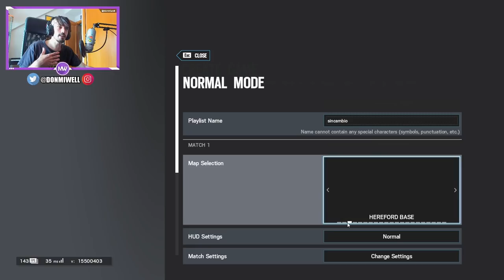COMO ATACAR CHALET GARAJE FACIL GUIA RAINBOW SIX SIEGE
✅GT XBOX: miwell
✅ID ps4: miwellYT